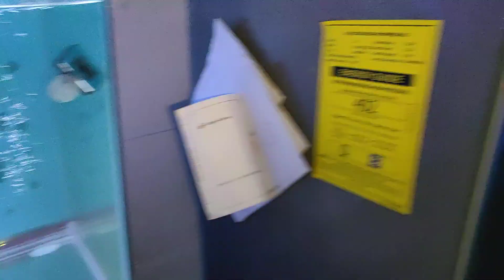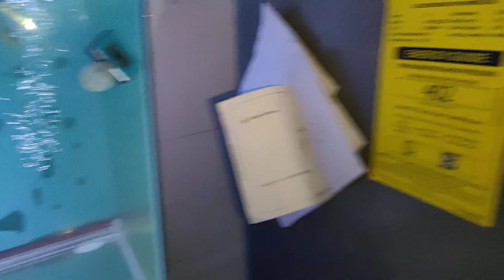Flowerhorn Fish Unsuccessful Breeding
Better luck next time tayo guys dahil unsuccessful ang breeding natin sa ating flowerhorn fish.